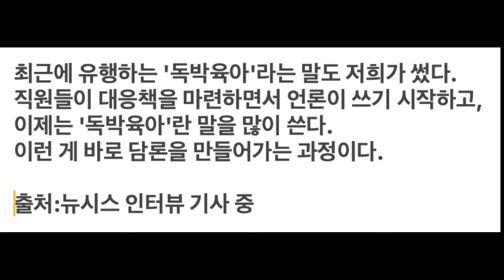독박육아 단어 어원 출처 부모세대에서 자연스럽게 사용된 단어일까? 사실은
독박육아 라는 단어의 어원 출처는 어디일까요?
아래 신문 기사 인터뷰 중 나옵니다.
댓글 조심 부탁드립니다.

[인터뷰]정현백 여가부장관 "여성혐오 적극 대응필요···시작은 말걸기"